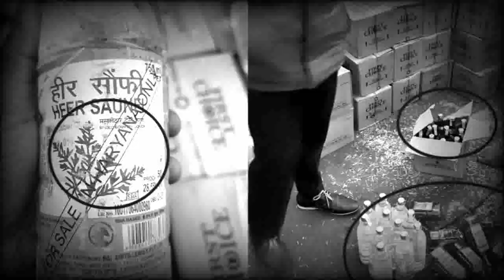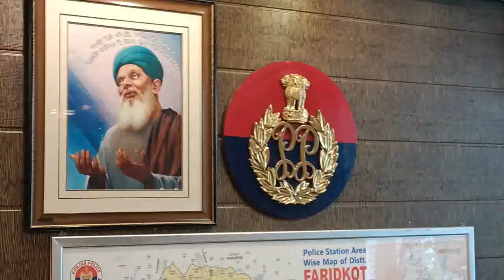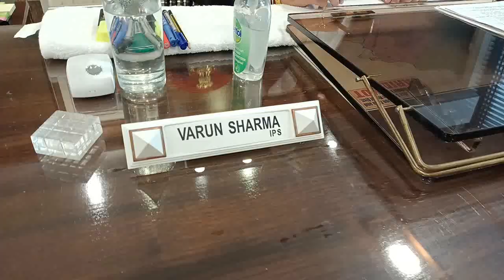ਫਰੀਦਕੋਟ ਪੁਲਿਸ ਵੱਡੀ ਕਾਰਵਾਈ ਕਰੇਗੀ ਅਹਿਮ ਗ੍ਰਿਫਤਾਰੀ ਦੀ ਤਾਕ ਵਿੱਚ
ਫਰੀਦਕੋਟ ਪੁਲਿਸ ਵੱਡੀ ਕਾਰਵਾਈ ਕਰੇਗੀ ਅਹਿਮ ਗ੍ਰਿਫਤਾਰੀ ਦੀ ਤਾਕ ਵਿੱਚ ਫਿਰ ਵੀ ਨਹੀਂ ਰੁਕ ਰਹੀ ਹਰਿਆਣਵੀਂ ਸ਼ਰਾਬ ਦੀ ਸਪਲਾਈ